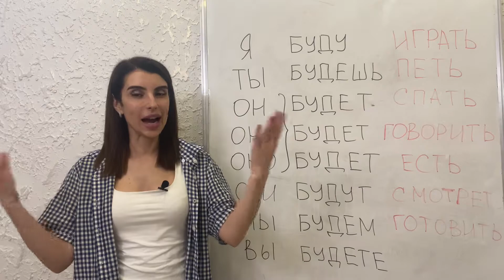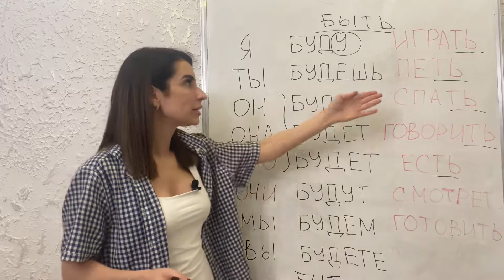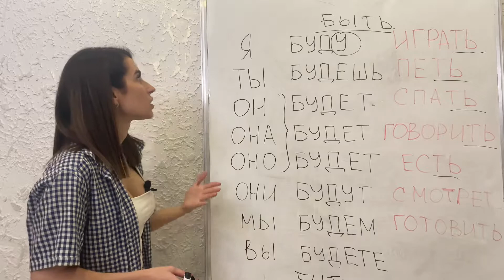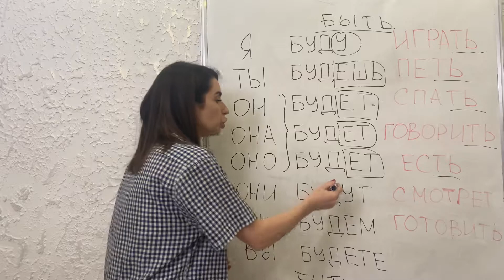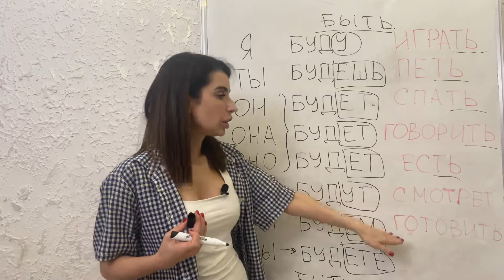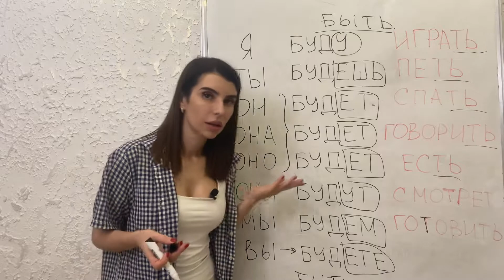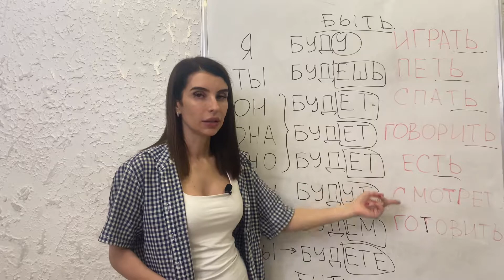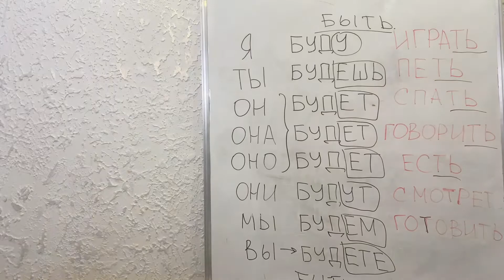Russian for foreigners/ lessons in Russia/ future in 10 minutes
The meaning of the future tense form depends on whether the verb is imperfective or perfective.

Imperfective verbs in the future tense

Future tense forms of imperfective verbs are generally used:

To name an action that will take place in future, with no consideration on its completion.

Мы будем делать это задание. - We will work with this exercise.

To denote an action in progress that will take place at some moment in the future.

В это время я буду смотреть телевизор. - I will be watching TV at that moment.

To denote repeated actions in the future.
Я буду отправлять ей письма каждый день. - I will send her letters every day.